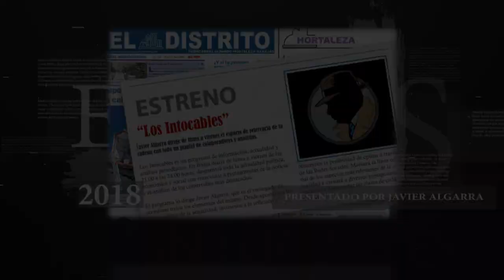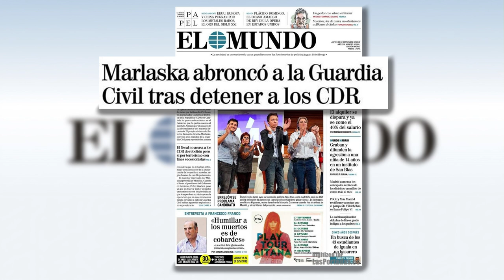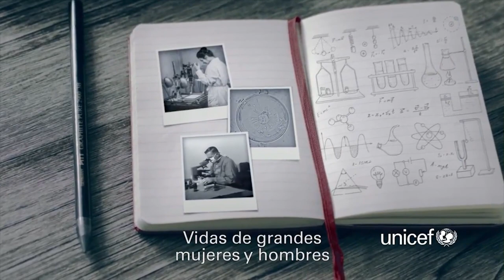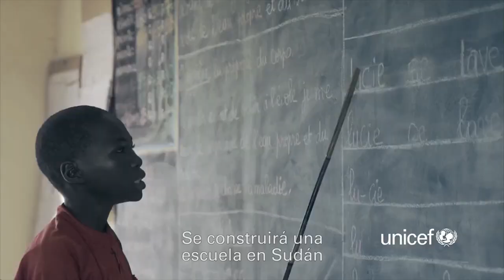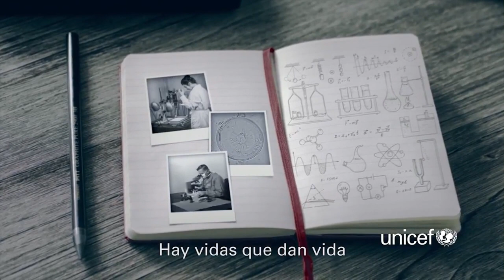Bochorno y escándalo separatista en el 'Parlament' por el ingreso en prisión de los CDR